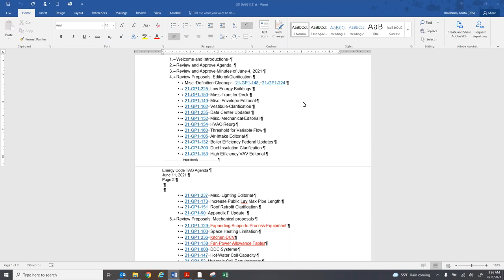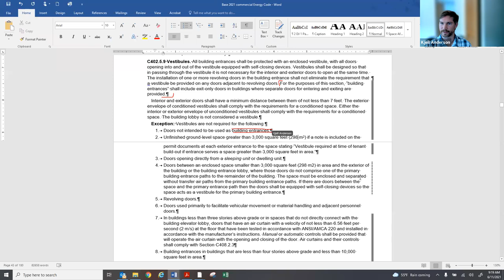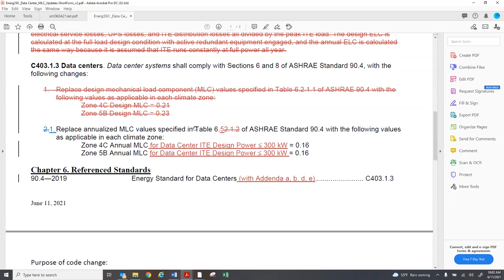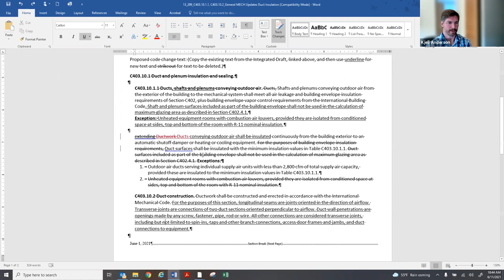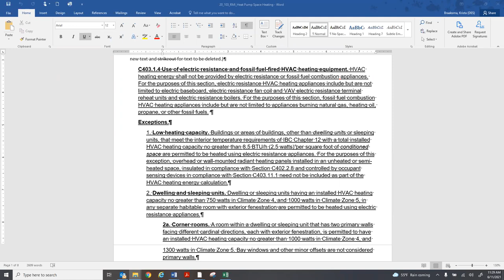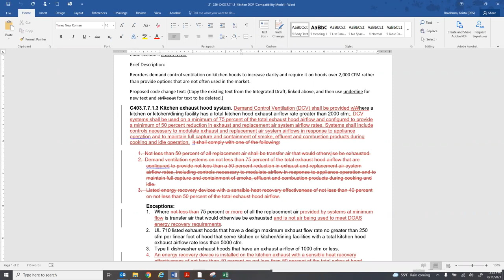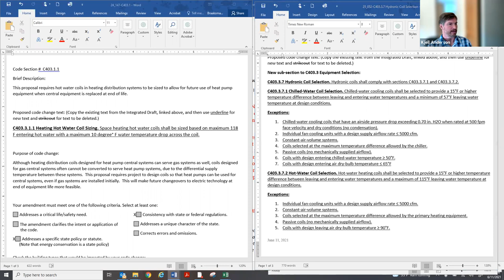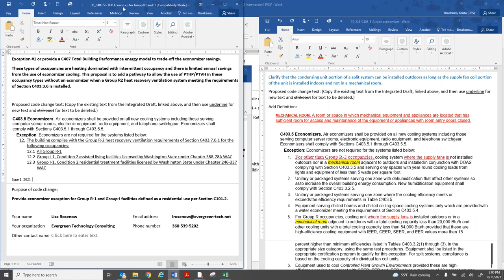Energy Code Technical Advisory Group Meeting June 11, 2021